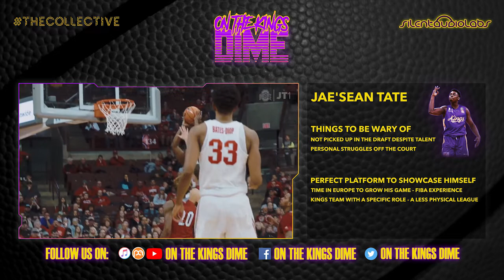On The Kings Dime: First Look - Jae'Sean Tate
On the Kings Dime takes a first look at the new Small Forward signing for the Sydney Kings. Former Ohio State and Antwerp Giant Jae'Sean Tate. The 6'4" Small Forward with plenty of power in the lane has it all to prove this season as he looks to continue his push to return to the NBA.

Welcome to On the Kings Dime. A fan channel dedicated to they Sydney Kings. We've got new content coming for the NBL20 season and we're going to be bringing as much to you as we can for as long as we can!

Our first season went off with a bang and we're back for our second season and we're going to be bringing a lot more to you guys! Tactical videos, pre and post game analysis and opinion, in depth looks at our players, stats, watch alongs and of course! Don't forget the podcast!

We hope you enjoy our first look at Jae'Sean Tate and look forward to what he can bring to the Kings this season.